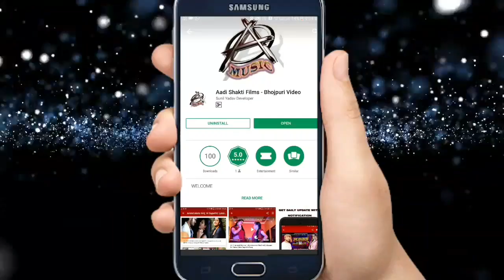Kesaw Premi Pal का New देवी गीत प्रस्तुति - बारी सुकुवार मोरी माई के - Devi Geet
Singer - Kesaw Premi Yadav
Lyrics -  Kesaw Premi Yadav